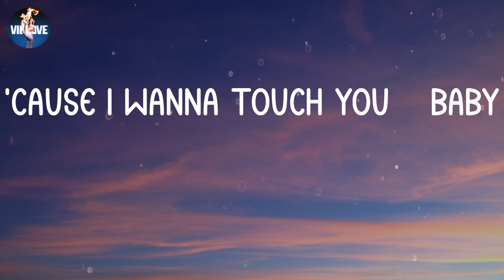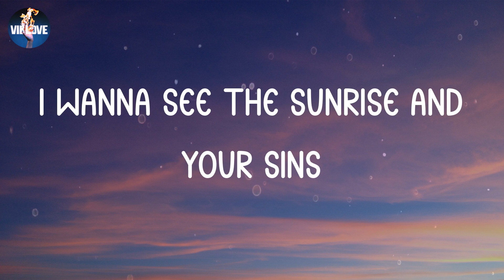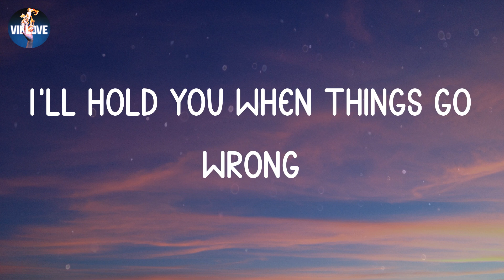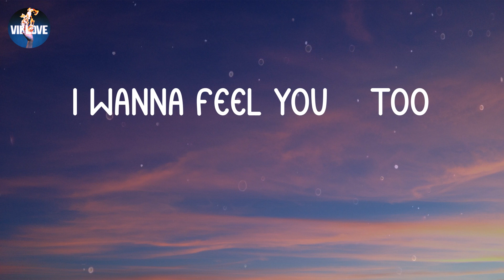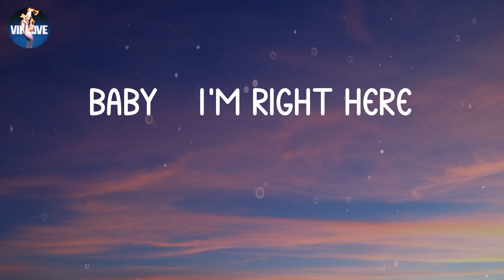ZAYN - Dusk Till Dawn (Lyrics)